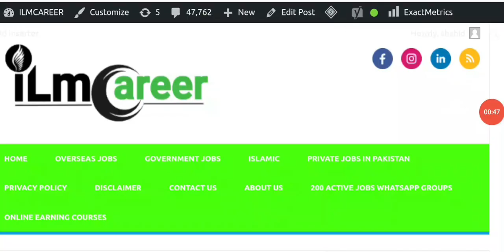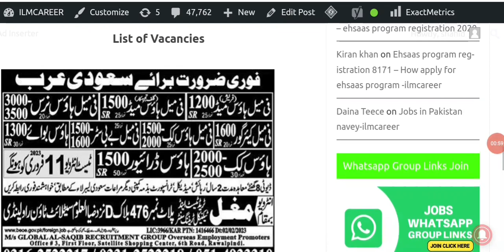Jobs In Saudi Arabia For Pakistani 2023